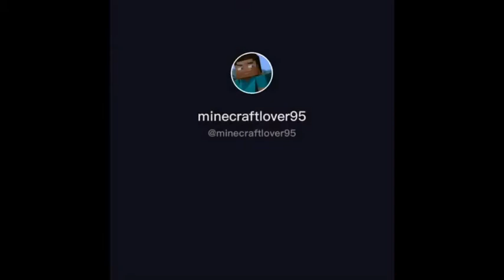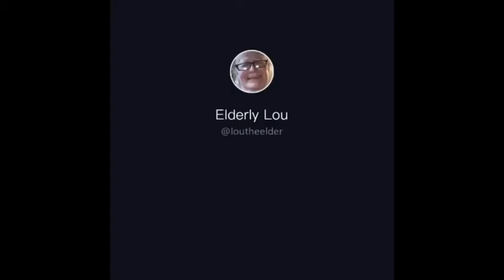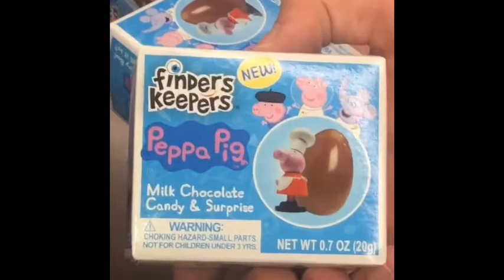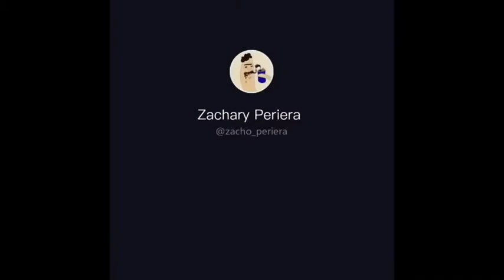TikTok Peppa Videos Again.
Enjoy! No bad comments allowed.